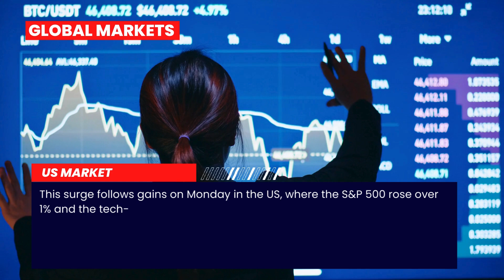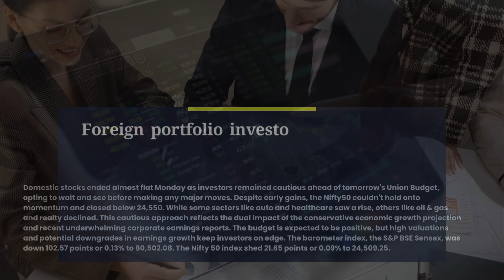Indian Stock Market (23/07/2024) | Market may see flat opening, Union Budget eyed